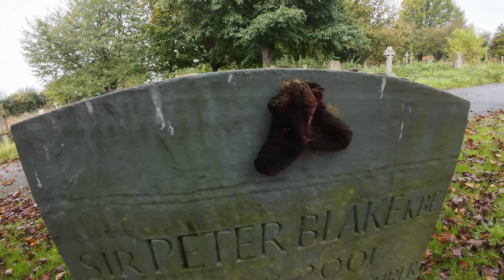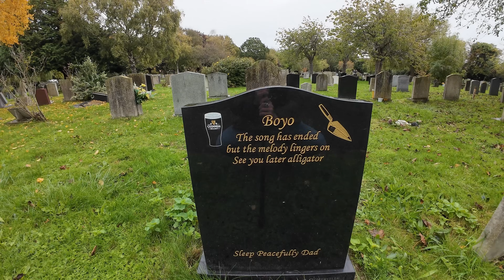Sir Peter Blake - Murdered in Brazil - World race winner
Today I visit the final resting place of Americas cup winner Sir Peter Blake

Sir Peter James Blake KBE (1 October 1948 – 5 December 2001) was a New Zealand yachtsman who won the 1989–1990 Whitbread Round the World Race, held the Jules Verne Trophy from 1994 to 1997 by setting the around the world sailing record as co-skipper of ENZA New Zealand along with Sir Robin Knox-Johnston, and led New Zealand to successive victories in the America's Cup.

Some of the information from this video is citied from Wikipedia.